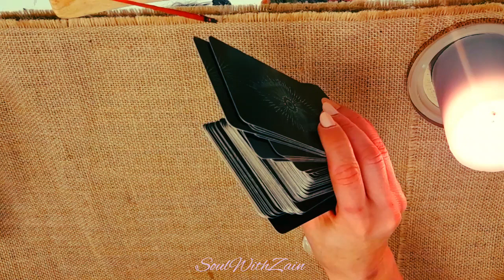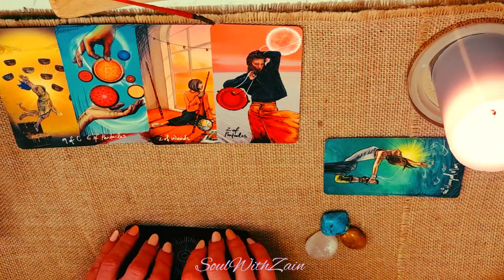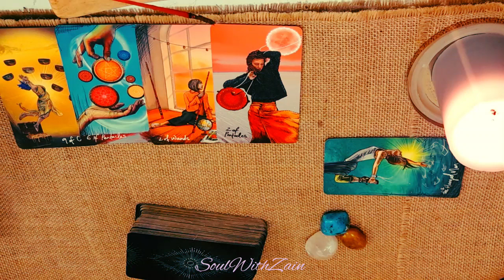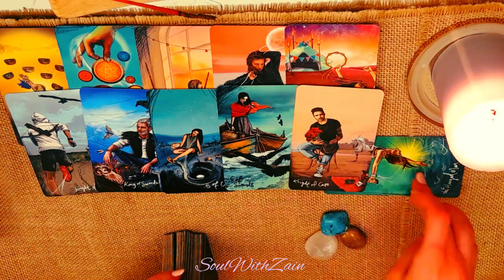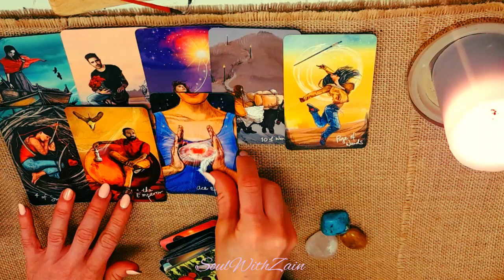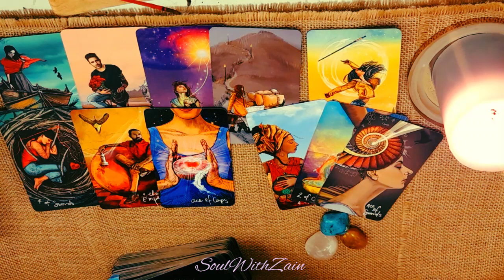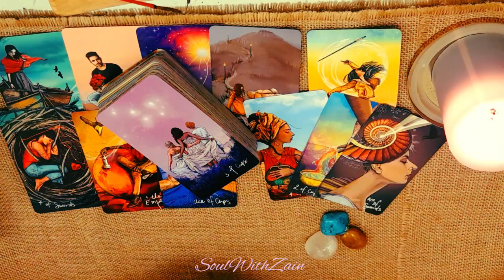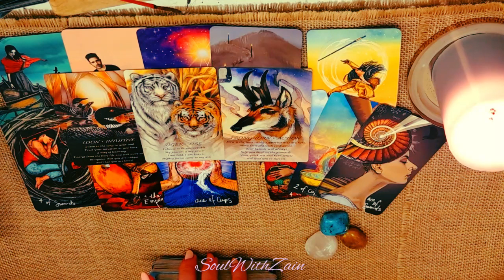Virgo (All) - Bright horizons!⛅️☀️(PS. Big opportunity, little time) - Next 7-10 days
Hi Virgo , welcome to your reading. Please do check your sun, moon, rising sign of the readings.

Love & light💫
Zain